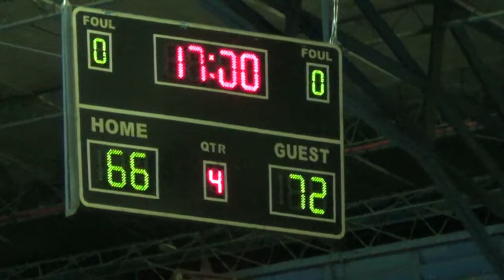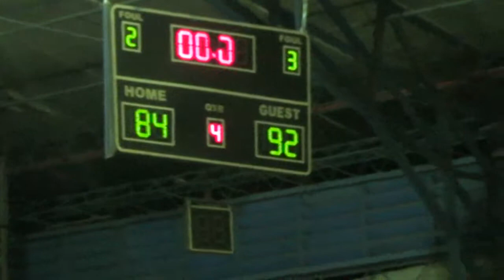Althea vs, ATOP 4th Quarter 2015